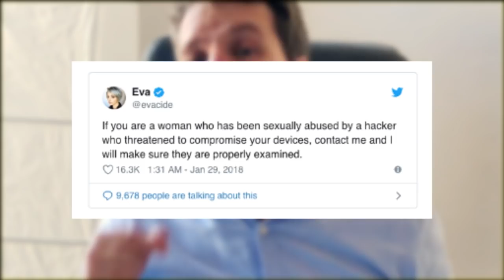Do you know what is a stalkerware? Maybe you’re being spied on and you don’t know 🕵️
Frederic Thenault, CEO of Syneidis, presents another brief episode of cybersecurity news.

Did you know that you can spy on other people with a simple mobile app? 🕵️📱

These apps are called spyware, and for less than $100, they allow anyone to gain illegal access to a range of personal data.

Anyone can be a victim, or a victimizer of a spyware, making this kind of malware one of the most dangerous forms of hacking, as it even enables domestic abuse. They are also known as “stalkerware” or “spouseware”. And of course women are the main victims! 👩♀️

These apps are more dangerous than they look, the damage they cause to their victims is serious, and it is precisely what people like Eva Galperin struggle to eradicate … 💪

She’s the Director of Cybersecurity at the Electronic Frontier Foundation and technical advisor for the Freedom of the Press Foundation. In a recent interview with Wired Magazine, she explained how she aims at eradicating spyware.

When Galperin started this fight, she could not imagine what she would discover through her investigation: that so many abusers threaten to hack the victims’ devices as a means of exerting undue control over them.

Thanks to her fight, Galperin achieved that Kaspersky, the Russian security firm, made a significant change to how its antivirus software treats stalkerware.

The cybersecurity industry still has a long battle against stalkerware. Just last year Kaspersky Lab detected stalkerware on over 58.000 cell phones, just a portion of the total number of people who have been targeted with stalkerware, given that Kaspersky Lab’s antivirus is installed only on a fraction of Android devices. So the total number is likely much higher…

Frederic invites you to be alert, reading our cybersecurity blog to know more about spyware and other related topics, and how to defend yourself from them.

Remember to be safe online and offline, and see you soon.